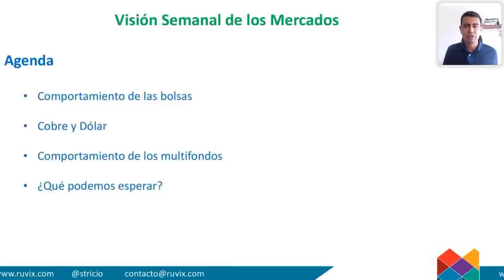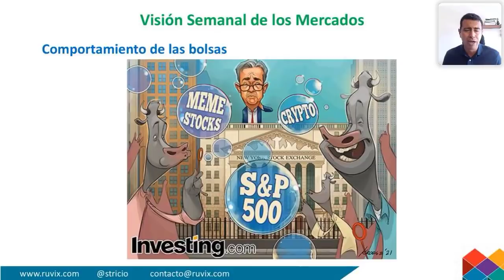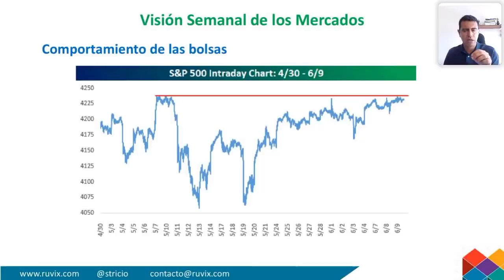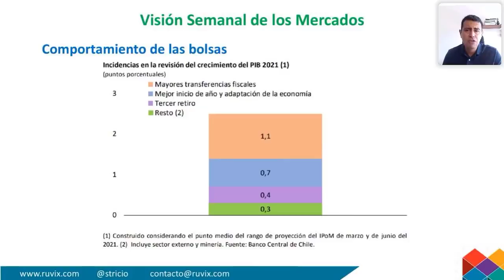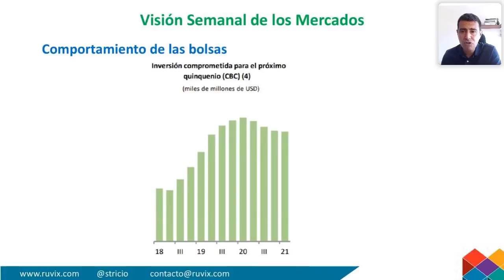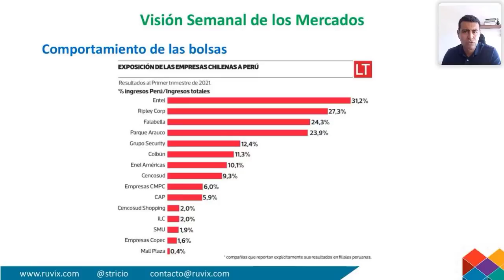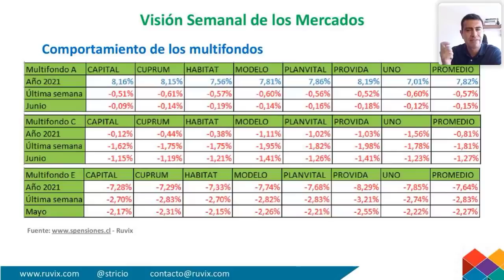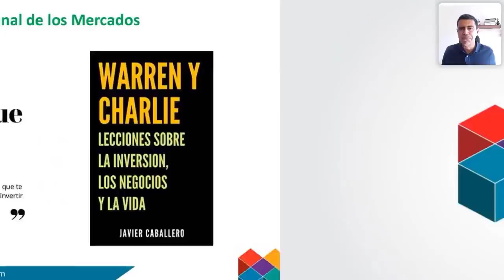Visión Semanal de los Mercados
Sergio Tricio nos presenta su visión semanal de los mercados para la semana del 13 de Junio de 2021.

0:00 Bienvenida
0:11 Contenido
0:43 Desempeño de los Principales Índices
1:34 Tablero de Acciones de Estados Unidos
1:59 Caricatura de Investing.com
3:24 Inflación Anualizada en Estados Unidos
4:27 Comportamiento del Bono del Tesoro de Estados Unidos (10 Años)
5:20 Comportamiento del S&P 500
6:00 Informe de Política Monetaria (IPoM) del Banco Central
8:26 Proyección de Crecimiento para Chile 2021
9:35 La Percepción de Incertidumbre en Chile
11:08 Caída de las Expectativas de Inversión en Chile
12:34 Elecciones Presidenciales el Perú
14:16 Suscríbete a Nuestro Canal
15:02 Comportamiento del Cobre y Dólar
15:57 Comportamiento Chile y Brasil
16:22 Comportamiento de los Multifondos de las AFP
18:05 Comportamiento del S&P 500
18:28 ¿Seguirán los Bancos Centrales Imprimiendo Billetes?
19:18 Libro Recomendado de la Semana
20:20 Despedida